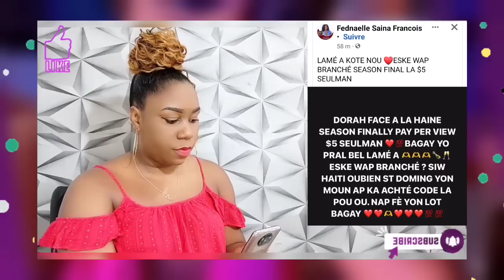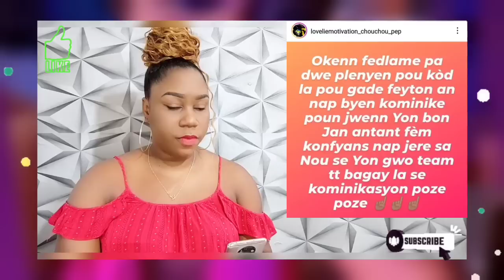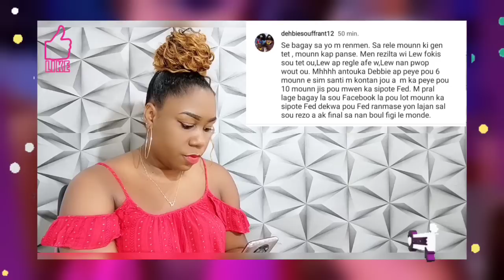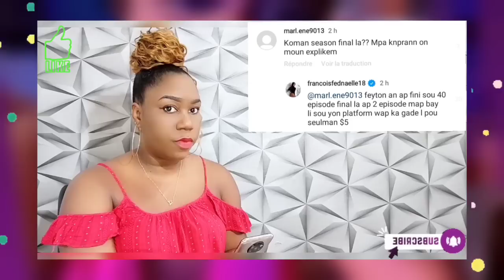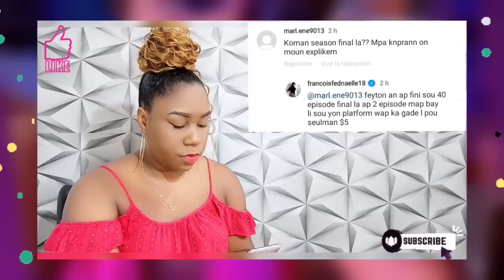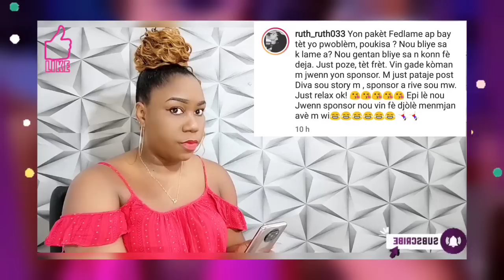Zen Pete nan Cinema, Fednaelle fèl Vre, Mora Junior Fè Tout moun Sezi, Zandolit yo pran Kou